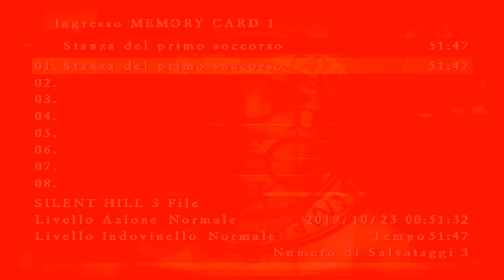Silent Hill 3 - Gameplay ITA - 300 Incubi - Ep#3